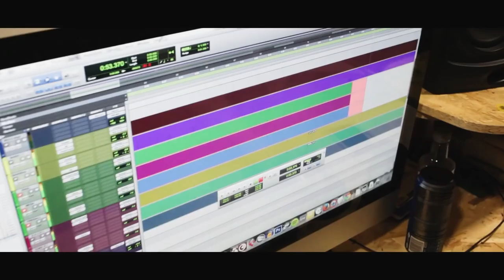Heresy of Dreams - "Bienvenido al Juego" Art Gates Records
Heresy of Dreams - "Bienvenido al Juego" - Like this video? Come see thousands more at the Net's largest, uncensored, completely d.i.y. music video site, BlankTV!

Other Purchase Link:

Heresy of Dreams - "Bienvenido al Juego" Art Gates Records - A BlankTV World Premiere!

Artist city, country: Castellón, Spain

Artist Biography: This five-pieced metal combo was born in Castellón (Spain) and released their debut LP “Nuestra Ley es Esta” through Gateways Productions, earning the respect of their national scene. Now the band joins the rooster of AGR because of the release of their new and second album of studio.
The astonishing combination of Classic Heavy Metal and the young spirit of the band results in this whirlwind called Heresy of Dreams.
After supporting well known acts of the Heavy Metal scene, such as Astral Doors, Striker, Gigatron, Zenobia, Killus or Witchburn, Heresy of Dreams are right now prepared to released their new LP “Ante La Bestia”.

About The Video: "Bienvenido al Juego" is the second single extracted from Heresy of Dreams' new album "Ante la Bestia".

Director Name: Adrián Morote